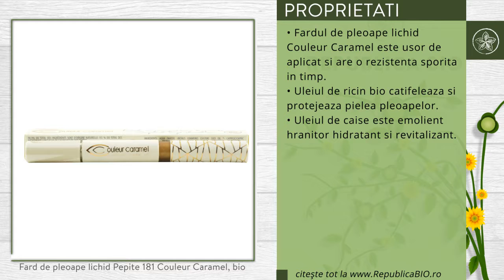Fard de pleoape lichid Pepite 181 Couleur Caramel, bio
Descriere
 • Fardul de pleoape lichid Couleur Caramel confera luminozitate privirii, rezistenta excelenta si confort de durata.
• O editie limitata de farduri, colectia primavara-vara 2016 de la Couleur Caramel intitulata "Zanzibar Palace" incanta prin culorile sale fermecatoare.
• Porniti intr-o calatorie romantica pe insula mitica Zanzibar.
• Couleur Caramel va propune o colectie sic si glamour, o metafora pentru un voiaj la capatul lumii, catre o insula paradisiaca.
 Proprietati
 • Fardul de pleoape lichid Couleur Caramel este usor de aplicat si are o rezistenta sporita in timp.
• Uleiul de ricin bio catifeleaza si protejeaza pielea pleoapelor.
• Uleiul de caise este emolient, hranitor, hidratant si revitalizant.

 Continut
 • O cutie contine un Fard de pleoape lichid 181 Pepite, produs certificat ecologic Ecocert.
• Ingrediente: Aqua (Water), Ricinus Communis (Castor) seed oil*, caprylic/capric triglyceride, prunus armeniaca (apricot) kernel oil*, glycerin**, polyglyceryl-6 distearate, sucrose laurate, carrageenan, alchohol**, dehydroacetic acid, benzyl alcohol (may contain +/- : CI 77891 (titanium dioxide), CI77491 (iron oxides), CI 77492 (iron oxides), CI 77499 (iron oxides), CI 77007 (Ultramarine),mica, silica). *=agricultura ecologica.
• 98,9% din totalul ingredientelor sunt de origine naturala, 15% din ingrediente provin din agricultura ecologica.

 Utilizare
 • Aplicati produsul pe pleoape si intindeti cu ajutorul varfului cu buretelul aplicator.
• Puteti aplica un nou strat pentru a obtine o culoare somptuoasa

Toate drepturile rezervate:

Republica BIO
Doar produse certificate organic!

RB1002087